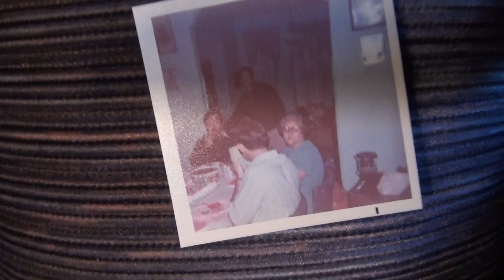My Great Grandmother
My mothers, (Celia), mothers, (Rebecca Gaxiola) mother, Lupe Zazuette.